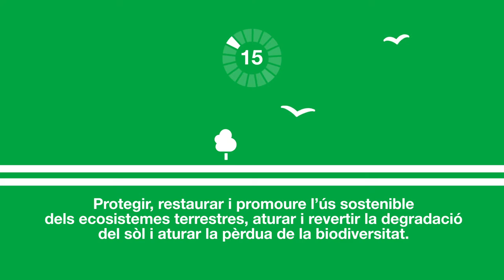15 Vida terrestre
L’ODS 15 tracta de la conservació, la restauració i l’ús sostenible d’aquests ecosistemes i els d’aigua dolça, fent especial esment de la preocupació pels sòls degradats, pels boscos i pels ecosistemes de muntanya. Aturar la destrucció dels hàbitats naturals i renaturalitzar espais de les ciutats resulta imprescindible per preservar la biodiversitat, que és l’altra gran fita d’aquest objectiu.